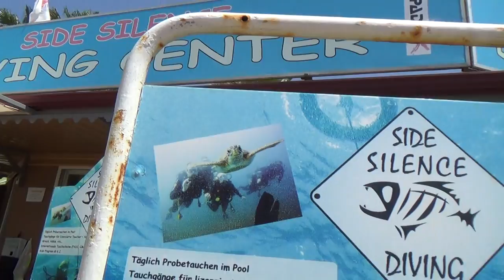Türkei Colakli Side Hotel LTI Kamelya World Selin Resort & Spa Tauchstadtion Tauchschule